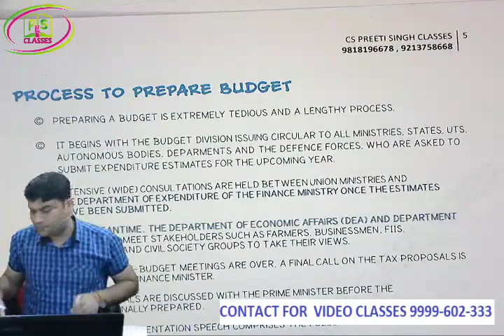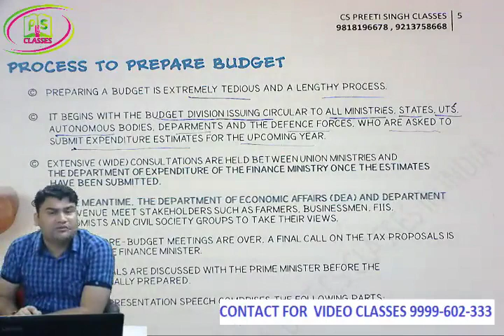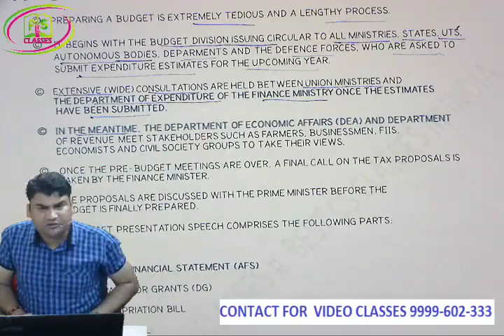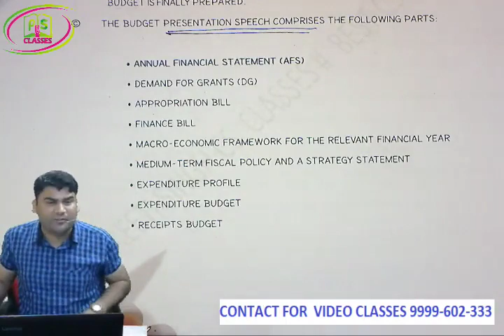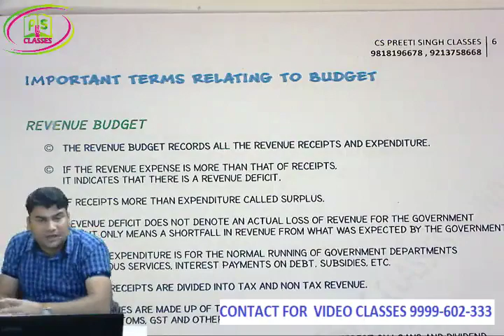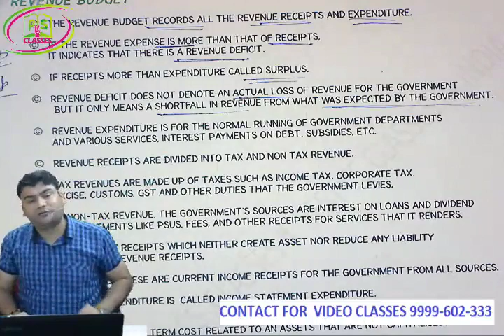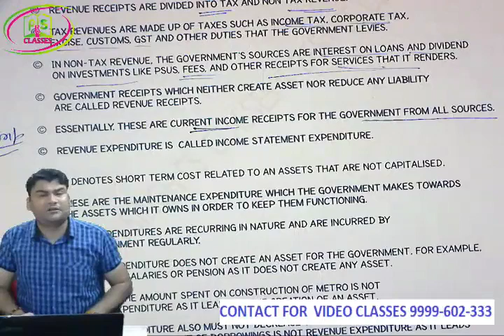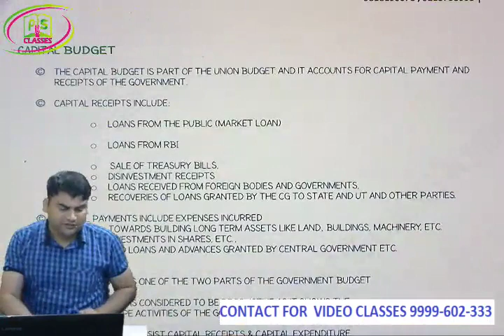FREE CSEET | CSEET Economics and Business Envoirnment | FREE CSEET video lectures | Lec 8 union